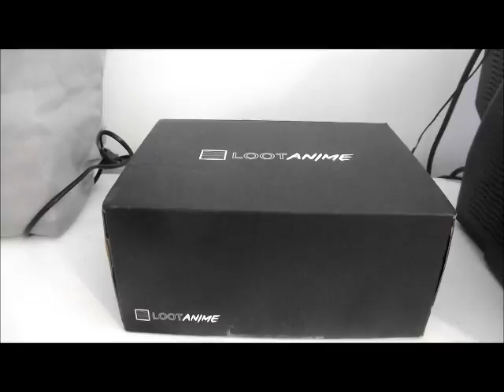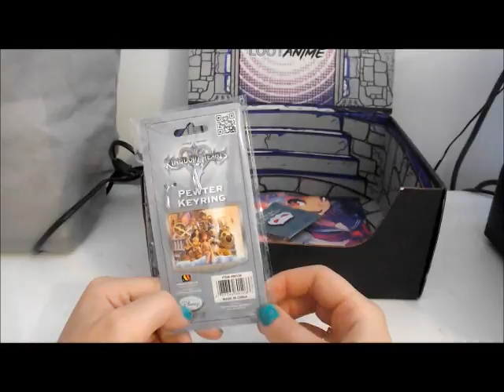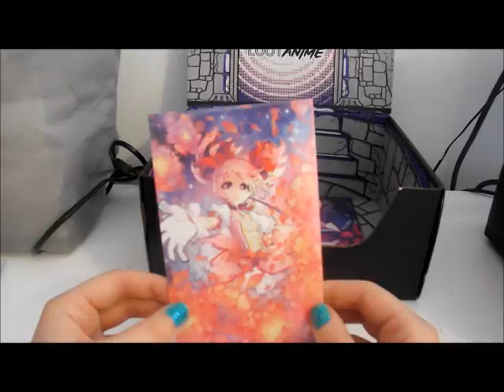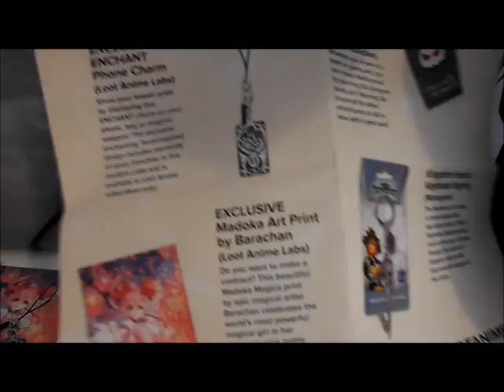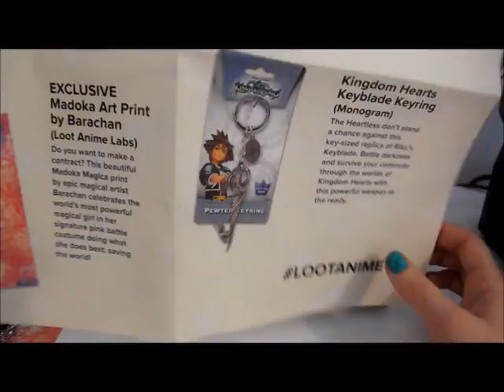Loot Anime Unboxing - December 2015 - Enchant